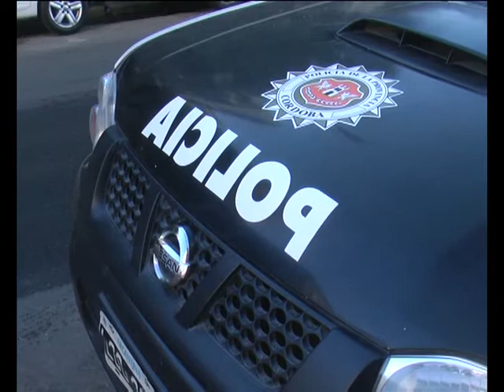ROBOS EN EL SUBNIVEL